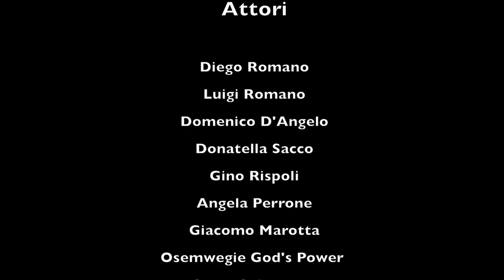Animali di città Michelangelo Rispoli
ANIMALI DI CITTA’

ARRANGIAMENTI: MIMMO SARTI
SCENEGGIATURE E REGIA: DOMENICO RISPOLI
RIPRESE  E MONTAGGIO;RAFFAELE PONSILLO

Ti sei mai chiesto dove siamo
Ti sei mai chiesto qui chi ti ci ha portato
No perché non è giusto che tu devi vivere
Senza sapere da che parte stare
Sei mai andato a cercare la verità
Oppure lo hai fatto solo a metà
Per la paura di ridere solo per un ora
Ti sei mai chiesto dall’altra parte del mondo
Perché Dio non da vita più profonda!?

Eccoci quà siamo animali di città senza passaporto eh già
Ancora qua a colorare la realtà in ogni posto di questa città!
Na……….aa…ma d’ovè la libertà!

Faccio un giro in centro vedo te e ti invito al solito caffè
Parlando del più e del meno di questa fabbrica che da anni ci offre solo cuori di plastica
Vorrei  cambiare tutte le lingue del mondo
unificarle in un secondo
Per poter ascoltare ogni tuo particolare
E tra la Siria e il bataclan vedi che felicità feroce
Senti che a raccontarlo mi trema ancora la voce!

RIT  //         //                              //                              //                               //
SPECIAL: Vorrei un universo in bianco e nero ed un cielo più sereno!
Rit finale //     //      //        //    //               //          //
Eccoci qua siamo animali di città senza passaporto eh già
Ancora quà  a colorare  la realtà in ogni posto di questa città!!